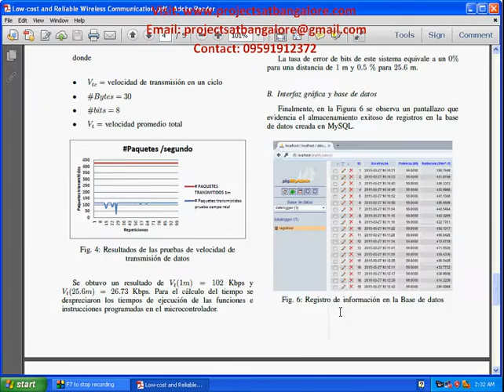Low-cost and Reliable Wireless Communication System for Monitoring a Photovoltaic Source